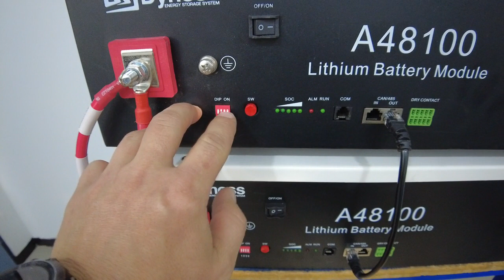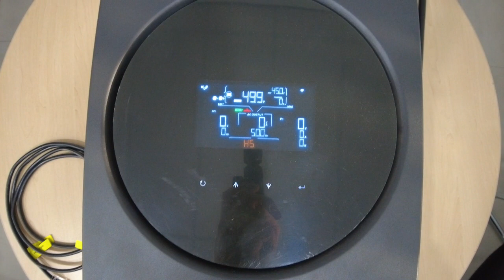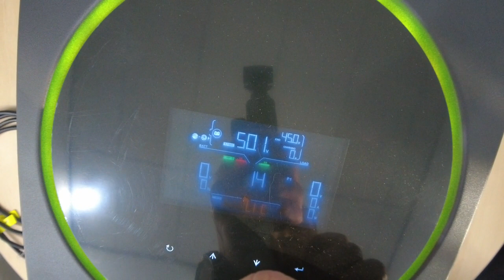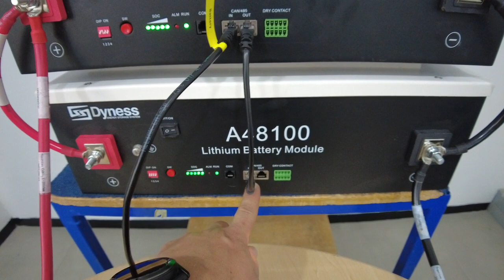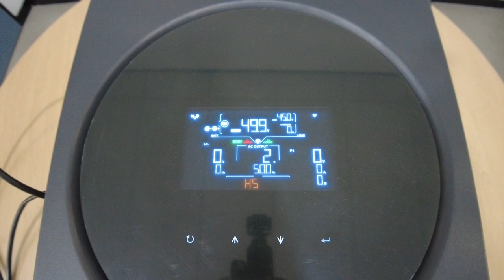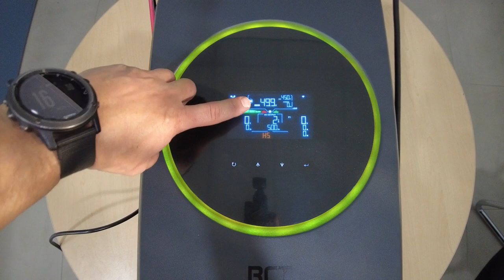RCT v4 & Dyness A48100 BMS Communication setup.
Video show how to connect an RCT INF V4 5.6KVA Inverter to a Dyness A48100 Battery using BMS Communication. including BMS Comms Cable Wiring layout.